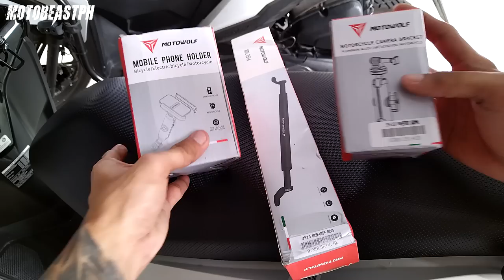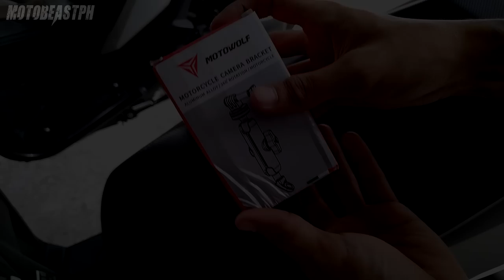Honda Click 125i | Motowolf Phone & Action Cam Mount, Crossbar